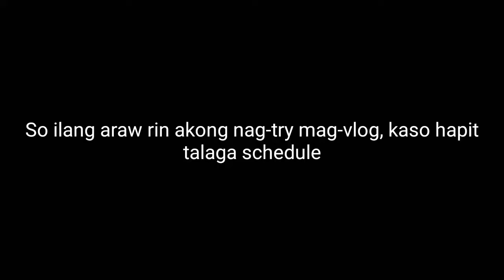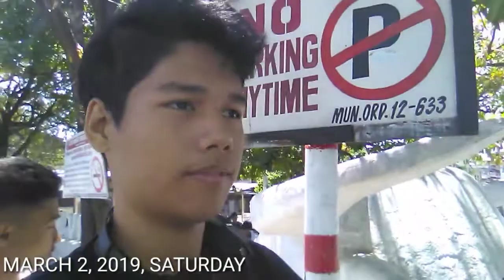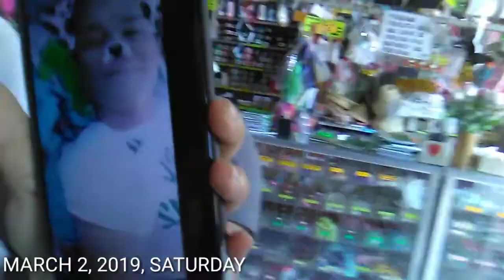UV#47 - STRESSFUL WEEKEND